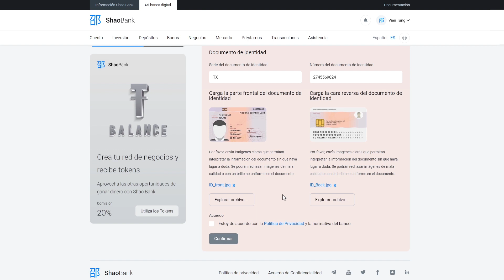¿Como abrir una cuenta en la BANCA DIGITAL SHAOBANK?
🏆SHAOBANK
✅REGISTRATE

•◦ 🤑Crea tu PORTAFOLIO🤑 •◦
💰EXBY
•◦ WALLET🤑 •◦
💴BINANCE
•◦ 📜AVISO IMPORTANTE📜 •◦

🤑BIENESTAR FINANCIERO🤑